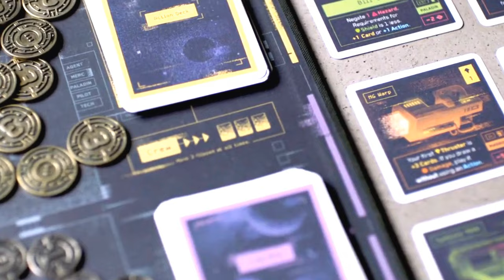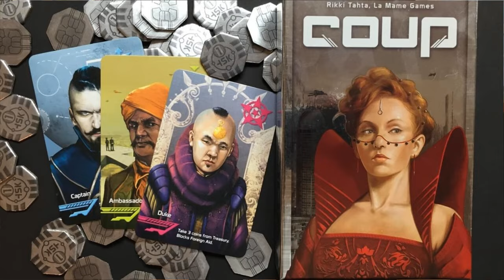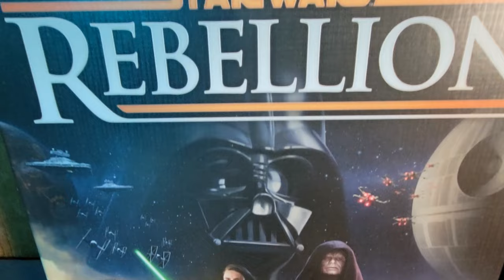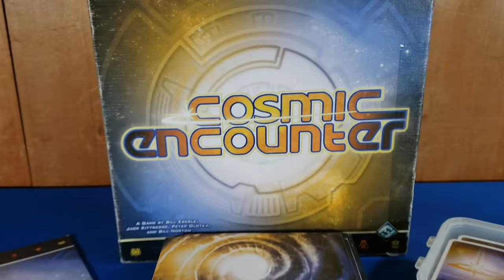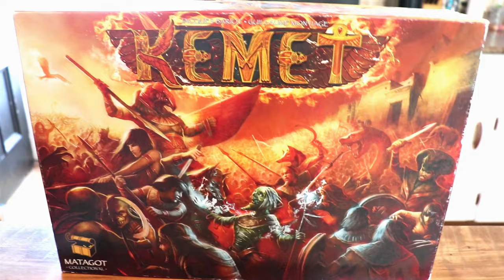My Top 10 Board Games Of All Time in 2023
These are my top 10 favourite board games of all time.  This is my 2023 list. I've added 5 new games to the list since the last video.  Let me know your current top 10 games in the comments.

=Chapters=
0:00 My Top 10 Intro
0:26 Games Off The List
1:06 10) A New Space Game
2:31 9) The Digital Version
3:32 8) A Two Player Masterpiece
4:10 7) A Stabby Game
5:14 6) A Beautiful Euro
6:07 5) I Always Lose
6:52 4) Asymmetrical Perfection
8:00 3) The Consummate Star Wars Game
9:06 2) The Consummate Space Game
9:56 1) Still My Top Game